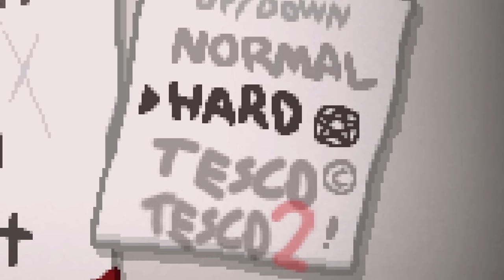I Downloaded 100+ Isaac Mods. This was the result.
the greatest online in the history of isaac